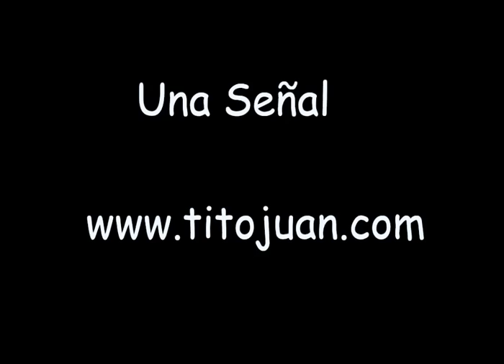Una Señal | TitoJuan